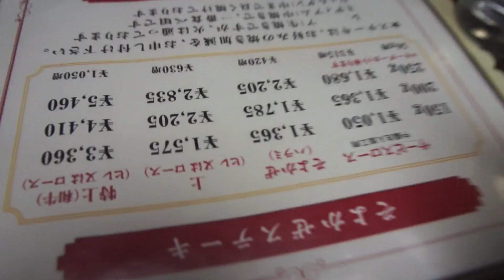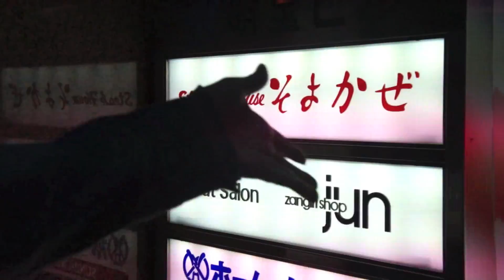TFT #46 Soyokaze Steak House!!!!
Average Price Per Person: ¥1,500

Alex's Food Rating: 11/10 Rare Steaks

Anthony's Food Rating: 11/10 Butter Lemons